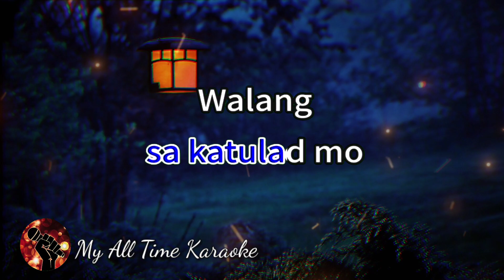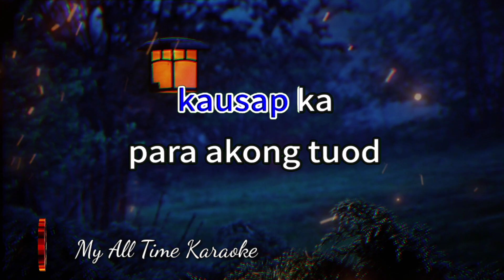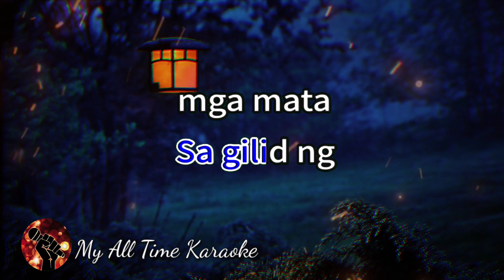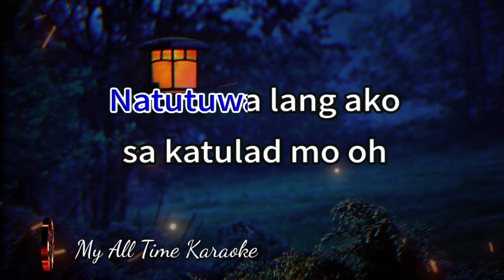GILID - MOONSTAR88 (karaoke version)